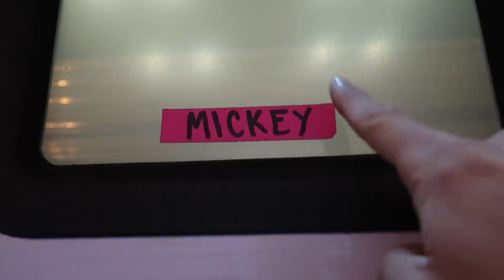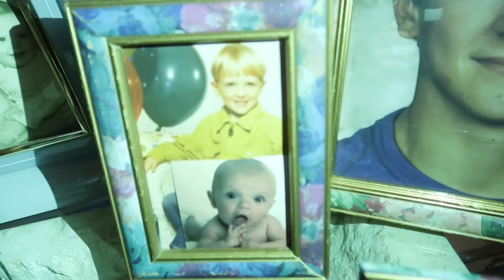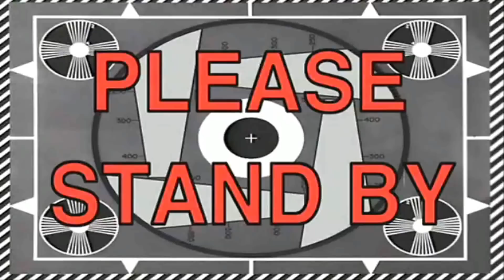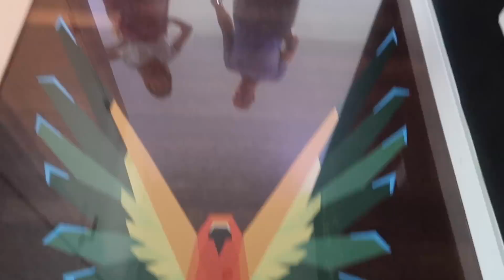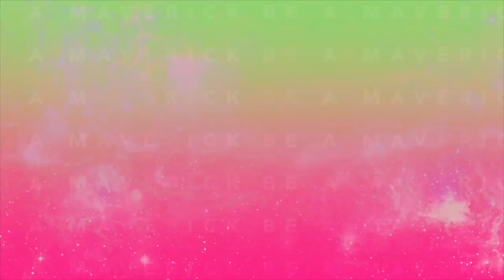HE HIT 1,000,000 FOLLOWERS IN ONE MONTH!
I'm the world's proudest parent ☺️